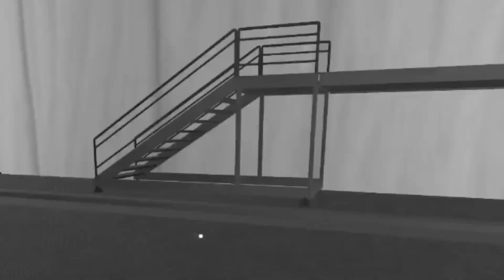teaser thingy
yaey